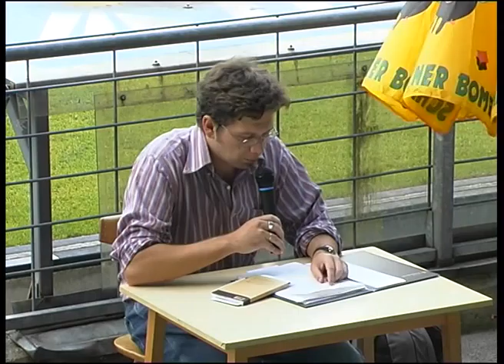Fussball&Literatur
Im Sommer 2003 ging im Tivoli alt das letzte große Match über die abrissreife Fußballbühne. Anlässlich der Präsentation der neuesten Ausgabe des Tiroler Literaturmagazins Cognac & Biskotten traten Stars wie Franzobel oder Kurt Lanthaler nicht nur bei einer Lesung, sondern auch an der Seite der CoBi-Macher Thomas Schafferer und Andreas Moser am Rasen gegen den Club of Masters an.
Leider Gottes fand auch zzapp-Star Michi Berücksichtigung im Team der Literaten und traf auch noch ins Tor. Nach einer einmonatigen Ehrenrunde hat er nun wieder beinahe festen Boden unter den Füßen und für zzapp-tv endlich seinen Bericht gestaltet. Und zwar "seinen" im wahrsten Sinne des Wortes...